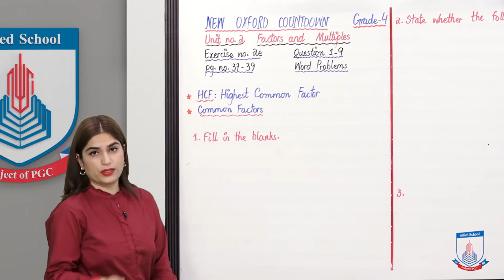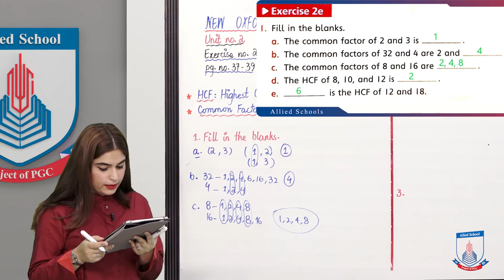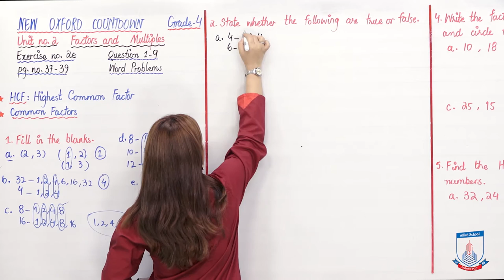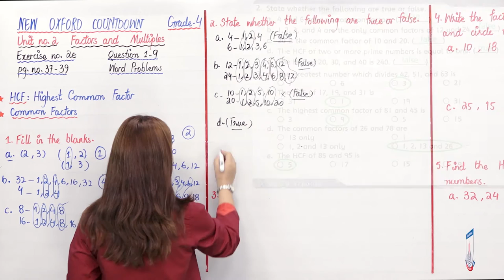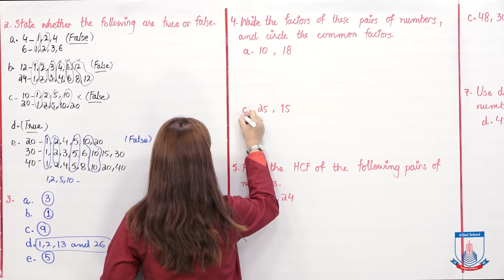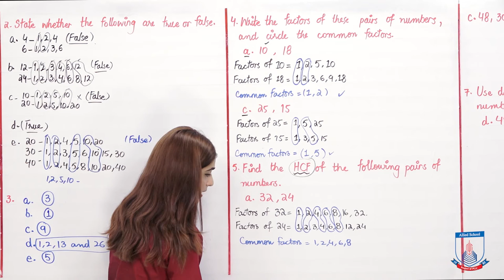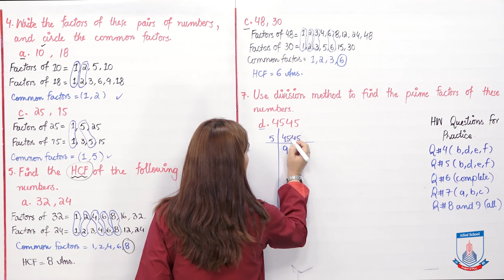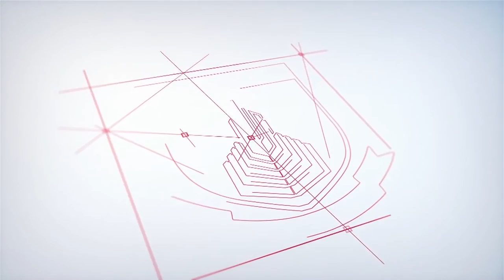Class 4 - Mathematics - Chapter 2 - Lecture 13 - EXERCISE 2e-Q#1-9 - Allied Schools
Hello students! This video lesson is about factors and multiples. I hope you will understand and follow through with Miss Ridah. Its fun to watch! Happy learning :)